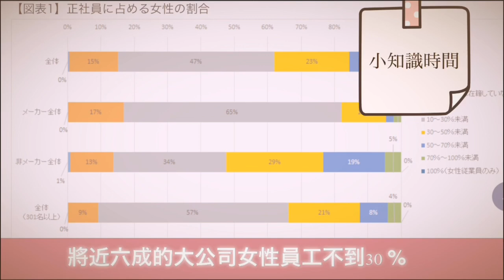日本職場小圈圈？ 台灣正妹OL力抗日本前輩 |AMI&LEE聊日本 日本職場の強制女子会に台湾人OLが向かってみた 日本語字幕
訂閱在此